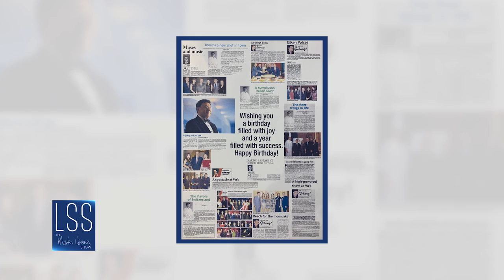Johnny Litton talks about the film industry | LSS The Martin Nievera Show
Johnny Litton was the head of the Metro Manila Film Festival during the height of the martial law period and Johnny shares his experience being the lead of the event during that difficult time, especially with the issue of censorship. He also talks about the condition of the movie industry and how we can take advantage of the international market.